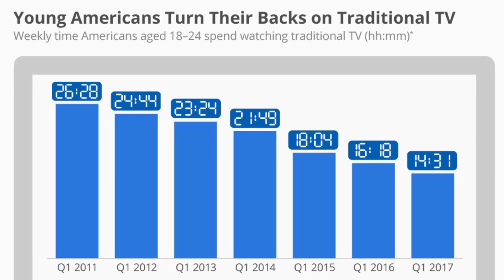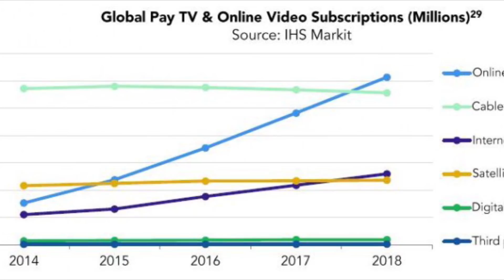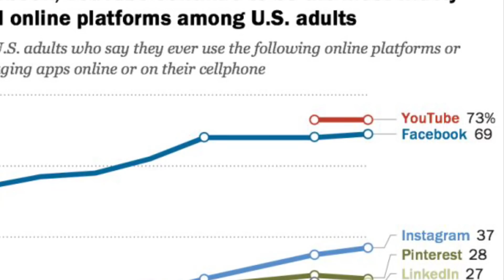How NASCAR Can Change Sports Coverage FOREVER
NASCAR is in a new era and with that has brought about a number of huge changes that will forever alter the way the sport is. Now though, with NASCAR halfway through its TV contract that ends in 2024 it is time to start negotiations for 2025 and beyond. These negotiations is where I honk NASCAR can forever change the game in all of sports broadcasting.

Video Credits:
FOX Sports
IRacing
MMCS
NASCAR
NBC Sports

Songs: Killing Strangers (Instrumental) by Marilyn Manson